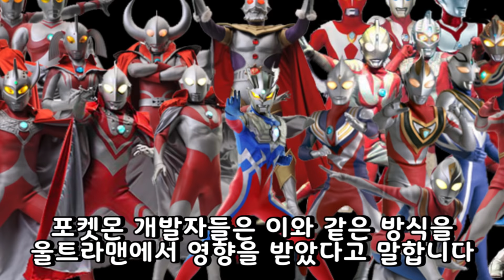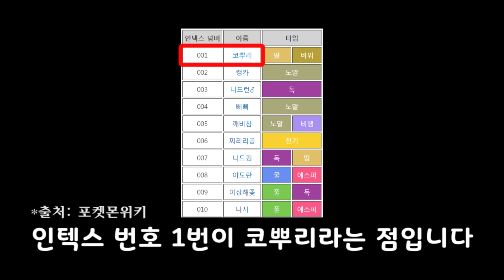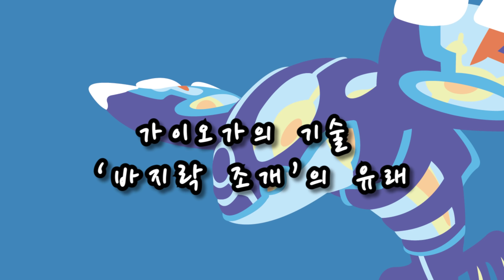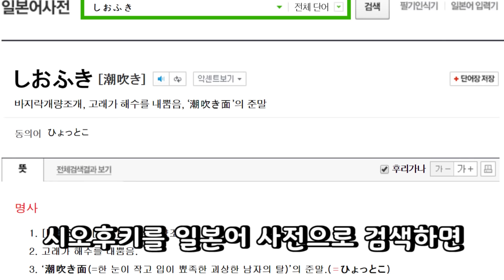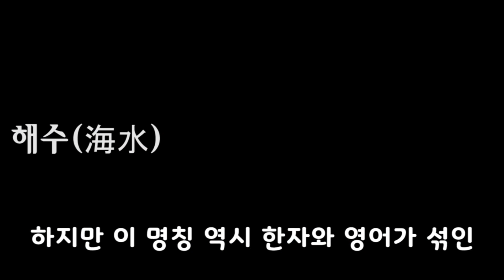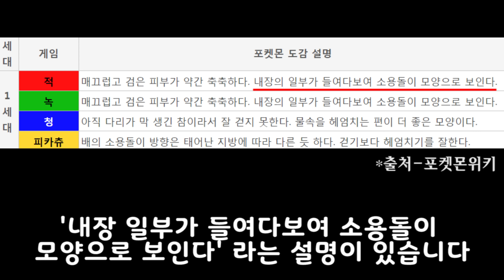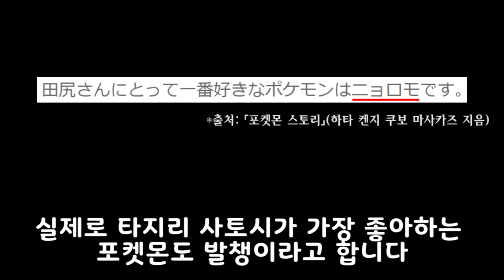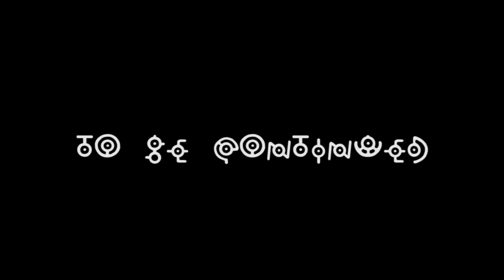포켓몬스터의 숨겨진 10가지 비밀 #2 - 최초의 포켓몬, 바지락 조개의 유래, 발챙이 배의 비밀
포켓몬스터와 관련된 숨겨진 비밀에 대한 이야기입니다.